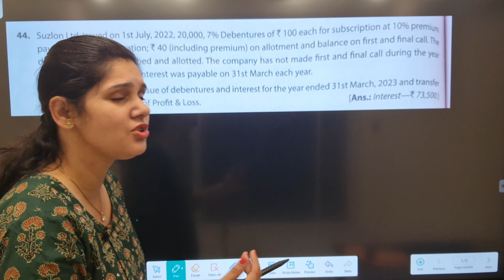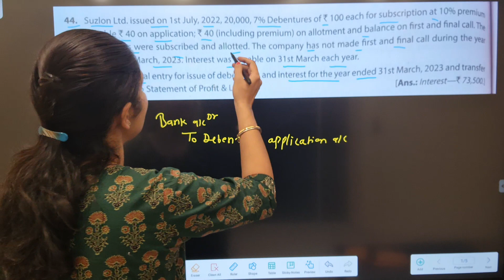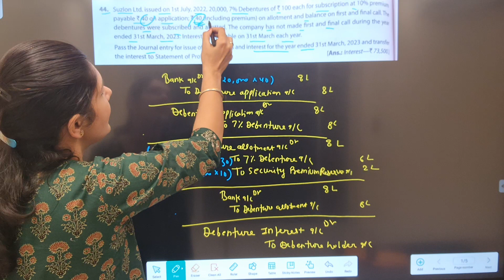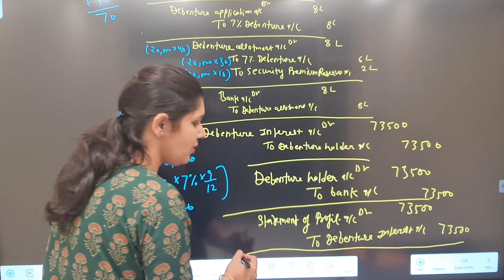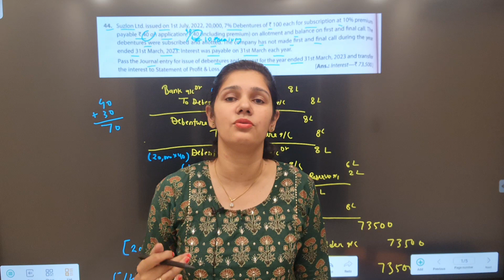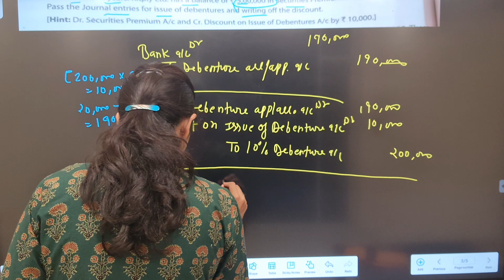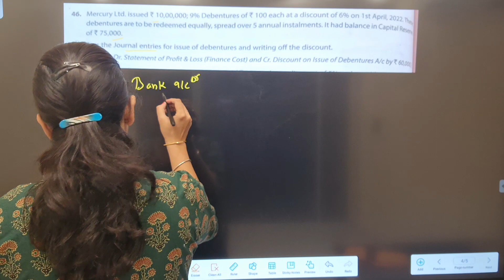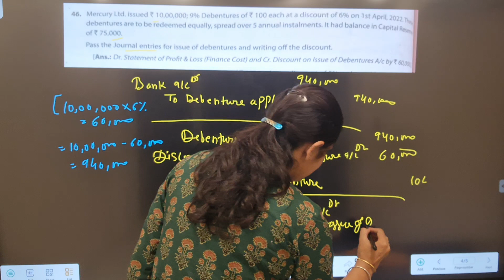Class-12 | company accounts | Issue of Debenture | Tsgrewal solutions | Question 44,45,46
Class: 12

Subject: company Accounts

✓ Chapter: issue of Debenture

Topics Covered in This Video: This YouTube video provides  solutions of tsgrewal for Class 12th company accounts (2023-24).

00:00 Introduction
00:41 Question 44
08:11 Question 45
12:00 Question 46

class 12 issue of debenture,
class 12 issue of debentures,
issue of shares and debentures class 12,
class 12 debenture chapter,
class 12 chapter issue of debentures,
class 12th accountancy chapter issue of debentures,
what is the issue of debentures,
debentures accounts class 12
class 12 issue of debenture introduction,
accounting for the issue of debentures
issue of debenture introduction,
Class 12 issue of debentures tsgrewal exercise solution,
ts grewal class 12 solutions debentures,

class 12 company accounts issue of debenture tsgrewal question 44,
class 12 company accounts issue of debenture tsgrewal question 45,
class 12 company accounts issue of debenture tsgrewal question 46,